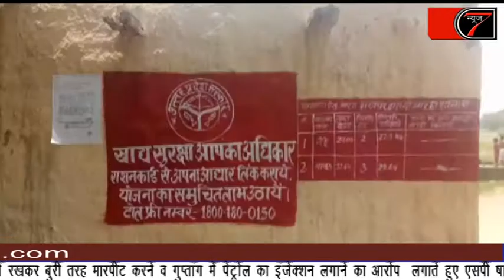19 MAY 2018 News7Tv शामली - राशन डीलर की कालाबाज़ारी को लेकर ग्रामीणों ने किया हंगामा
कोतवाली क्षेत्र के गांव खुरगान  में राशन डीलर द्वारा कोटा न बांटने पर हंगामा खड़ा हो गया सूचना पाकर डायल 100 पुलिस मौके पर पहुंची जिसने मामले को शांत किया।
शनिवार को कोतवाली क्षेत्र के गांव खुरगान में राशन डीलर द्वारा कार्ड धारकों को राशन वितरण न करने पर हंगामा खड़ा हो गया बताया जा रहा है कि राशन डीलर की पत्नी ने कार्ड धारकों पर हमला बोल दिया जिस पर सूचना पाकर डायल 100 पुलिस मौके पर पहुंची और मामले को शांत किया ग्रामीणों का कहना है कि राशन डीलर उमरदीन 2 माह से  कोटे का वितरण नहीं कर रहा है जिस के संबंध में उन्होंने उच्च अधिकारियों को भी शिकायती पत्र देकर अवगत कराया लेकिन कोई कार्यवाही ना होने पर ग्रामीणों में रोष व्याप्त है।